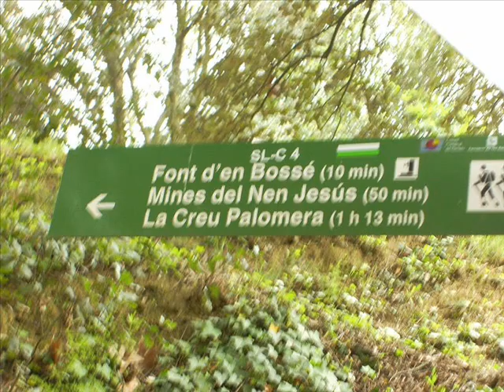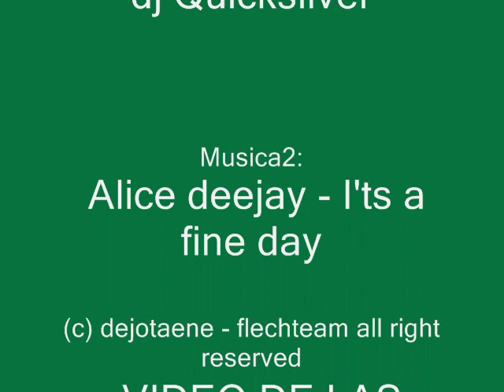Flech Urbex Classics: Expedición a las Minas de Celrá. (Año 2008)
Se trata del video original que subí a mi antiguo canal de YouTube en Abril  del año 2008, como veis, lo he querido mantener con la misma calidad de aquellos tiempos y con la misma música. (Aunque luego me salte el copyright de marras...) ¡Espero que os traiga buenas recuerdos!

Tenéis todo la descripción y el reportaje original en mi Blog de Flechcorp:

Este es uno de los primeros vídeos que subí al Youtube sobre exploración urbana, aunque el original estaba en en canal de Flechcorp Entertaiment he querido añadirlo a este canal de Flech Urbex, ya que está mas enfocado a este tipo de temática. ¡Puede que hasta os entre algo de nostalgia!

Texto original:
Video de la expedición realizada a las Minas de hierro de la población de Celrá (Girona), este video fue realizado en el año 2008, si duda fue un viaje largo, pero mereció la pena por tal de ver el paisaje precioso que me acompañó durante la excursión, es una zona llena de detalles que todo excursionista y espeólogo no puede perderse.
Estas minas pertenecieron a la misma empresa explotadora que la Minas de Can Palomeres en Malgrat de Mar y cerraron a principios de Siglo XX.

Flechcorp Entertaiment 2018

Video por: Flech Urbex
Reportaje por: Flech Urbex